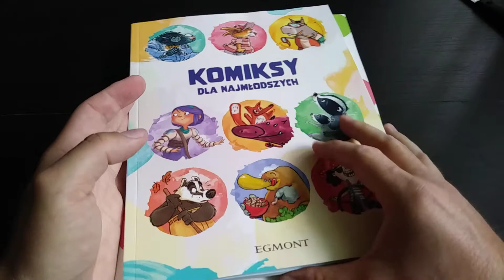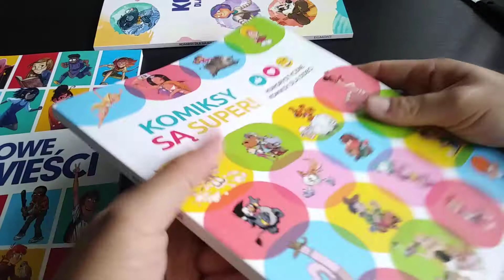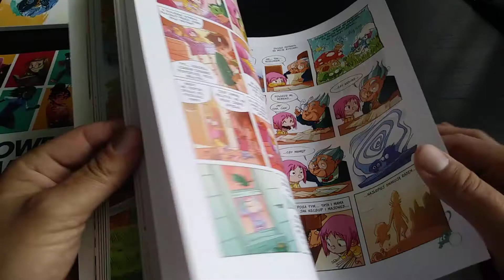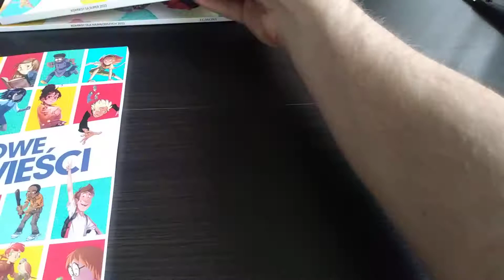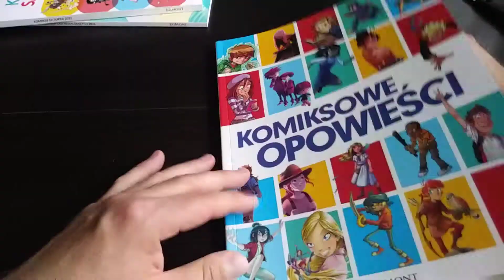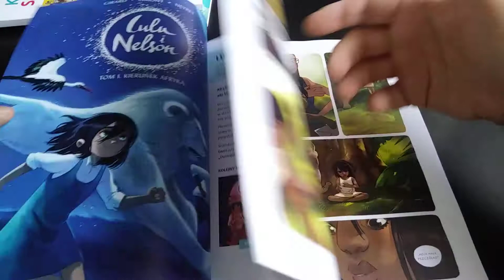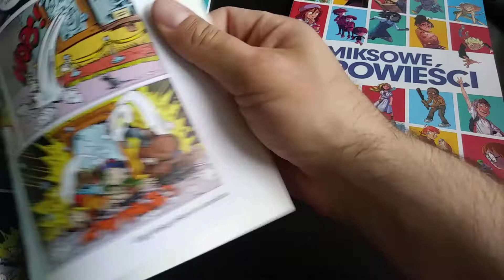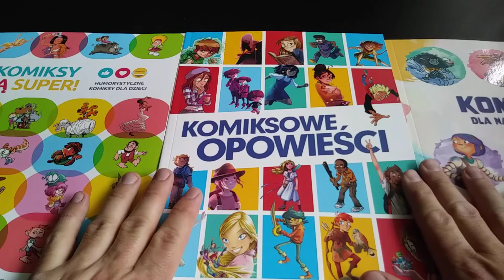Unboxing jakiego jeszcze na moim kanale nie było.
Otwieram przesyłkę od Mikołaja Ćwika z bloga Comixxy